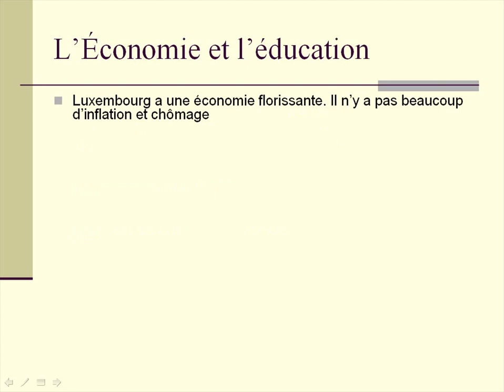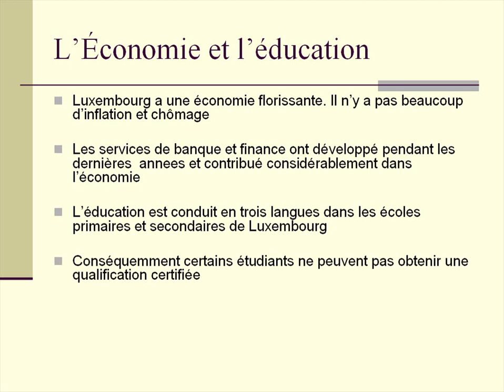[French course] [Student presentation] Luxembourg